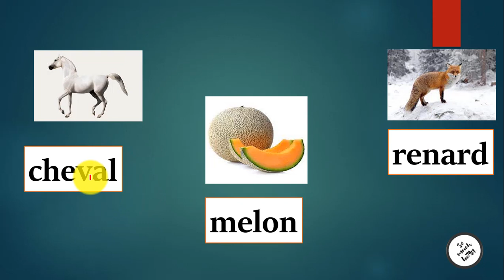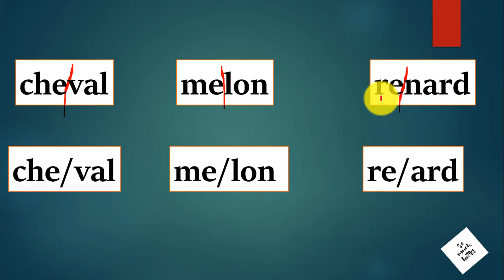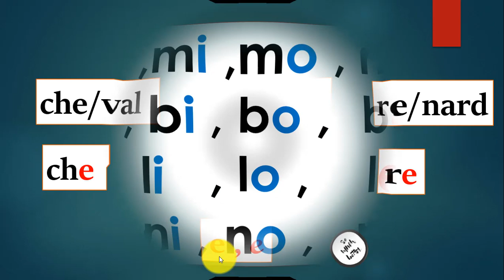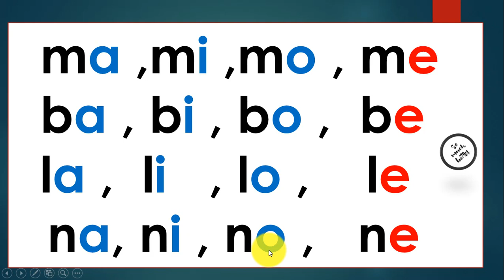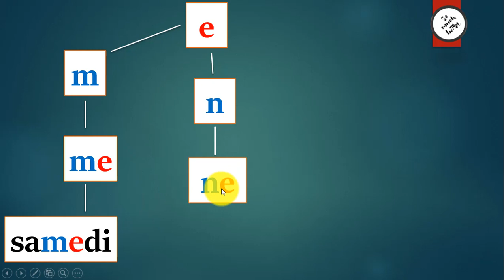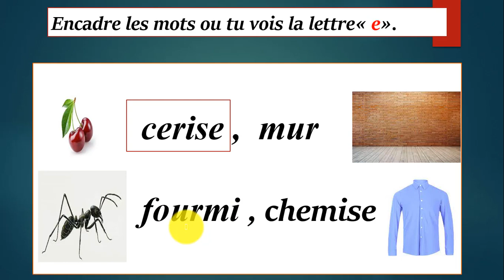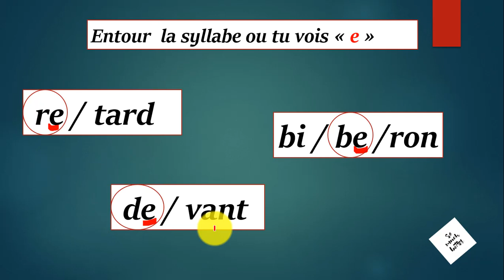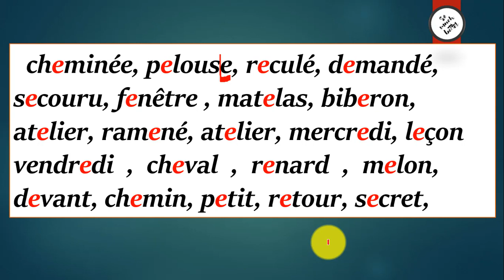lire et écrire la lettre e سلسلة القراءة و الكتابة بالفرنسية 8 : الحرف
تعلم القراءة باللغة الفرنسية من الصفر تعلم الكتابة باللغة الفرنسية
هذه السلسلة أعدت لمن يريد تعلمالقراءة و الكتابة  من الصفر
écriture : 3:55 الكتابة
هذه السلسلة أعدت خصيصا للاشخاص الذين يريدون تعلم اللغة الفرنسية بسهولة و يسر
 apprendre la lecture et l'écriture dans la langue française .
bien lire et écrire la lettre e .
كتابة و قراءة حركة الفتحةe بشكل جيد و دون خط
m الدرس الاول :
تعلم القراءة و الكتابة  للمبتدئين